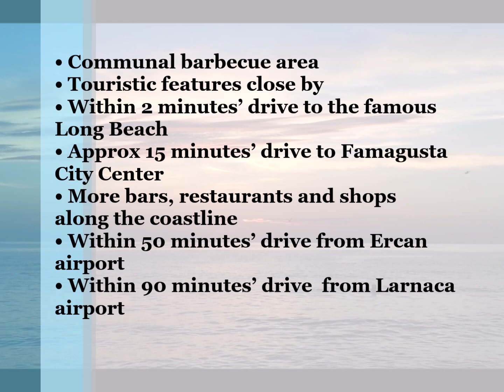hp3104 - 2 Bedroom Apartment In Long Beach / Iskele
• Exchange Title Deed
• Easy access to the Long Beach stretch
• 2 Double Bedroom
• 3rd Floor
• Being sold fully furnished
• White Goods Included
• Air conditioning units available
• Lift available
• Ready to move in
• Great value for investment
• Huge rental potential
• Communal barbecue area
• Touristic features close by
• Within 2 minutes’ drive to the famous Long Beach
• Approx 15 minutes’ drive to Famagusta City Center
• More bars, restaurants and shops along the coastline
• Within 50 minutes’ drive from Ercan airport
• Within 90 minutes’ drive  from Larnaca airport